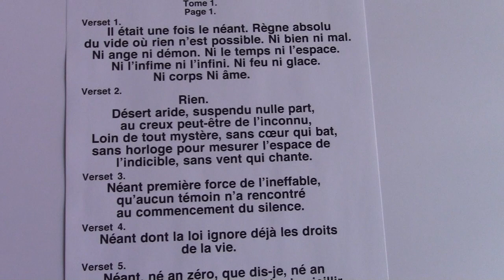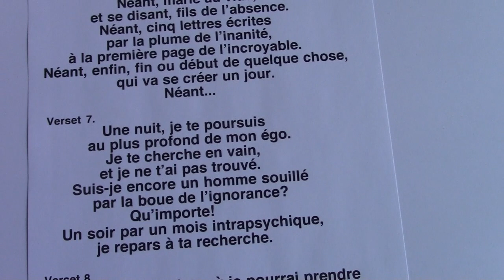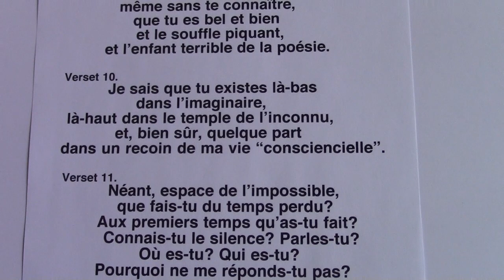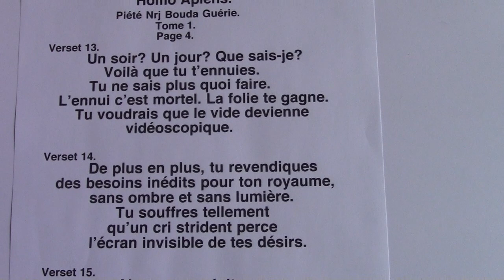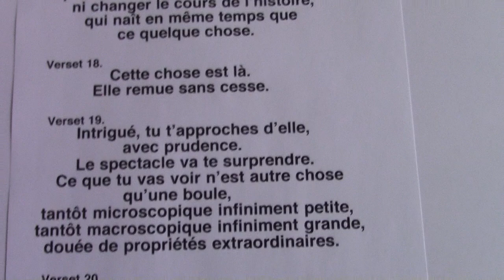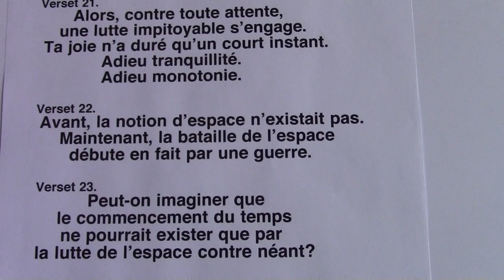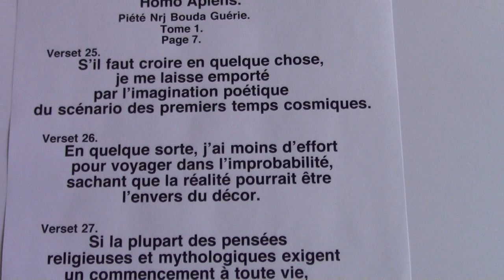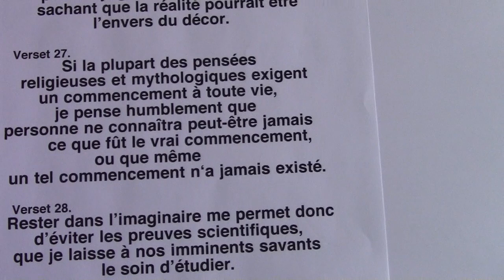Homo Apiens. Tome 1 Pages 1 à 7. Néant.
Api Ness présente Piété Nrj Bouda Guérie. Homo Apiens. Tome 1 Pages 1 à 7. Néant.